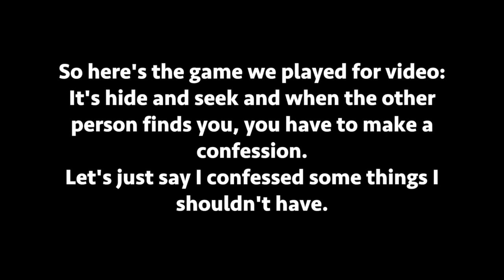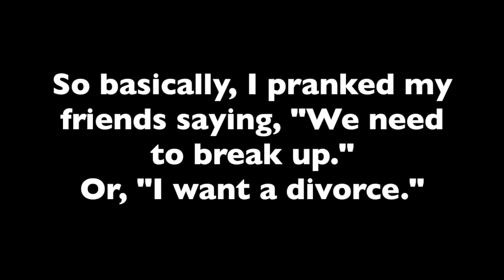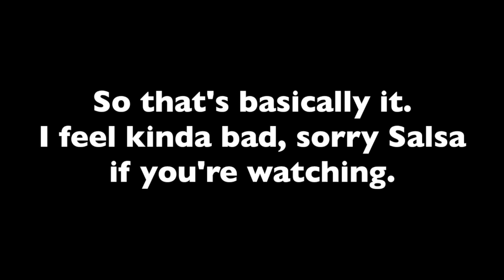Confessing My Darkest Secrets & Pranking [SSO COLLAB]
Thank you to the lovely ladies who were in the video! I had so much fun filming this and I hope to do more in the future. Sorry for the pranking x3.